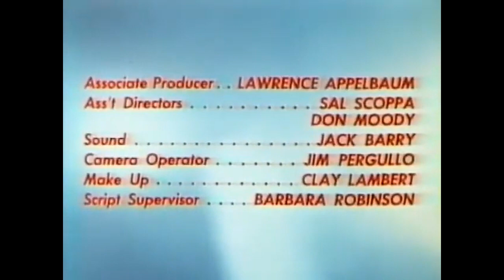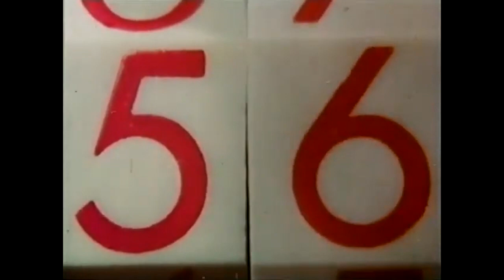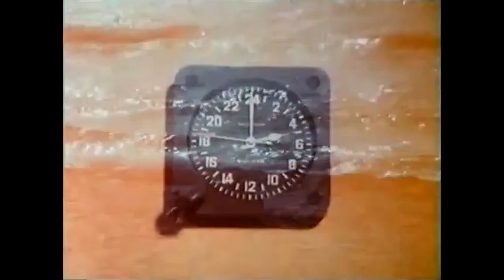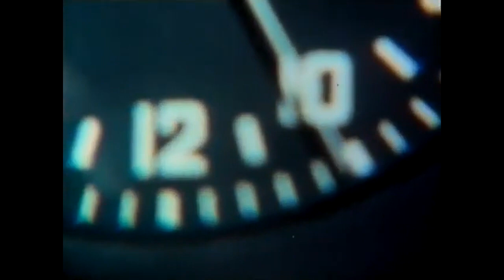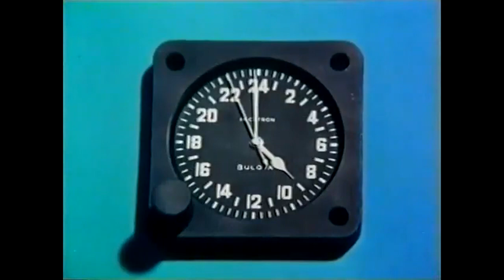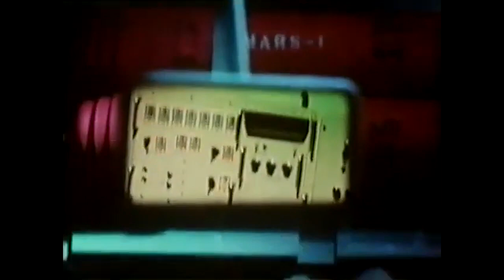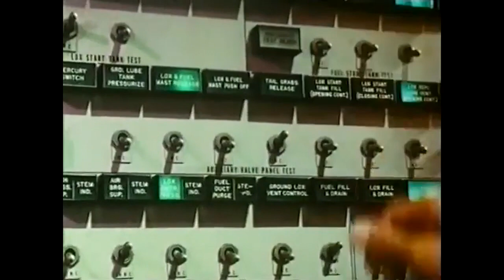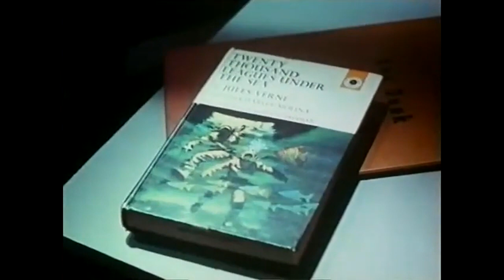Mission Mars 1968 Full Movie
Three American astronauts who land on Mars discover the body of a frozen Russian cosmonaut and a mysterious talking orb.